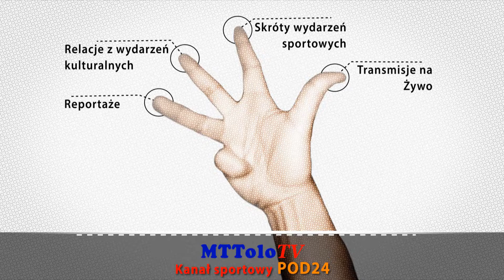[2020-07-11]🎦Bramki ⚽ KS Wiązownica 🆚 GŁOGOVIA Głogów Młp.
🎦BRAMKI 🏆 SPARING
⚽ KS Wiązownica 🆚 GŁOGOVIA Głogów Młp. 4-1(3-1) 📆[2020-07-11]
Chcesz więcej takich transmisji ? Kliknij w LINK 🔽🔽🔽
Grafiki i przygotowanie techniczne transmisji Tomasz Turczyn
Podkarpacki Związek Piłki Nożnej # Podkarpacka Piłka Nożna # PodkarpacieLIVE # Adam Onyszczuk - Działacz sportowy #